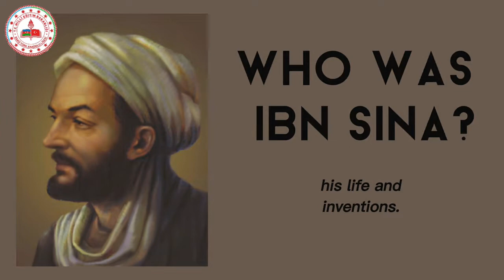ibn sina promotion by baku turk anadolu middle school students